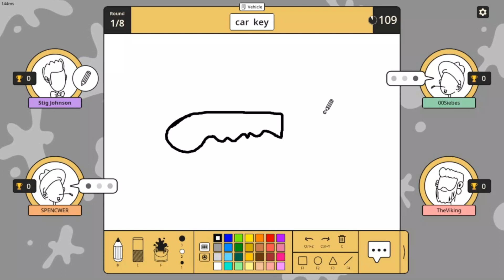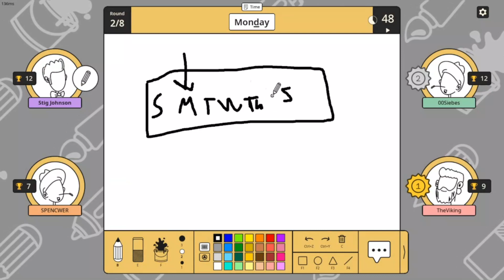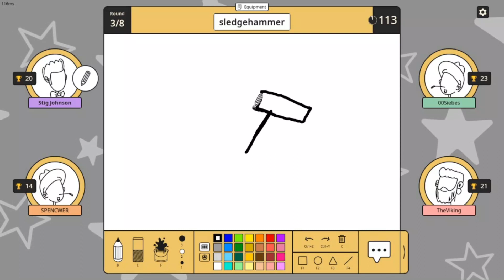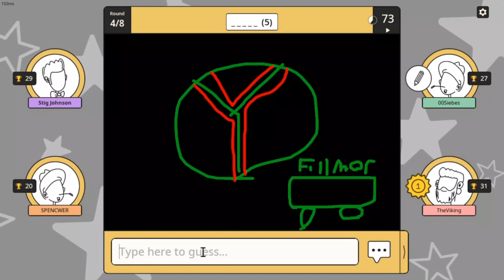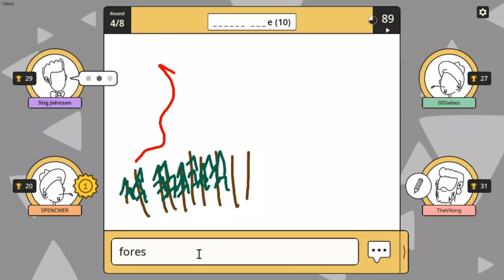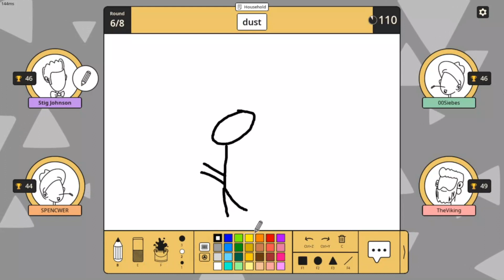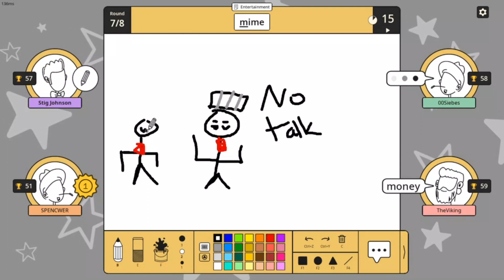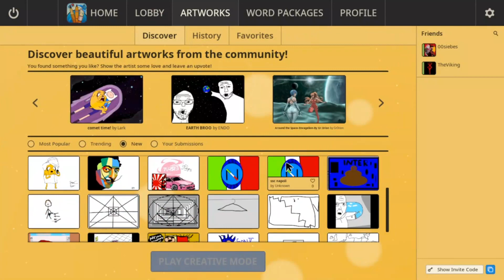HOW DO YOU SPELL BUS WRONG!!?? - Scribble It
Obviously our spelling can be a little rougf around the edges when we play this game.